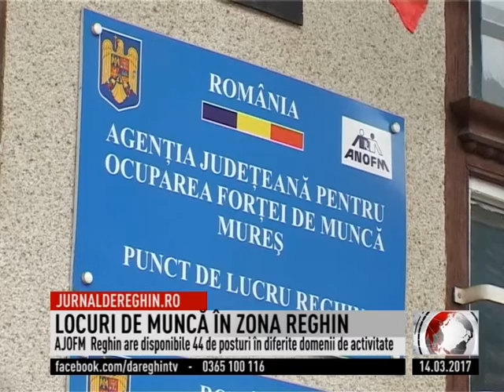LOCURI DE MUNCĂ ÎN ZONA REGHIN (2017 03 14)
Veste bună pentru persoanele aflate în căutarea unui loc de muncă. Agenţia Judeţeană pentru Ocuparea Forţei de Muncă, filiala Reghin are disponibile 44 de posturi în domenii precum inginerie, administraţie dar şi pentru persoanele necalificate. Totodată AJOFM Reghin organizează bursa locurilor de muncă vineri, 7 aprilie de la ora 9 la Casa de Cultură a Tineretului „George Enescu”.